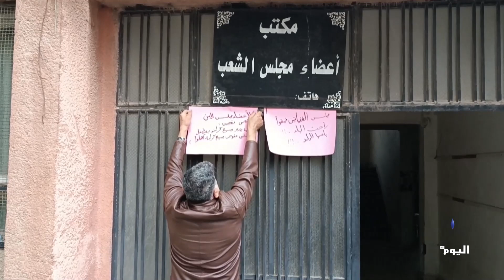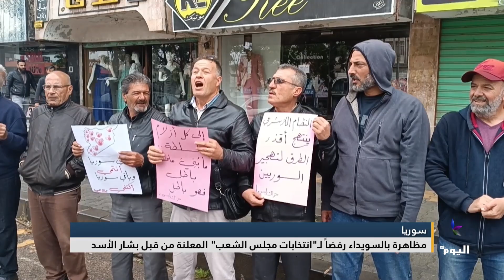مظاهرة بالسويداء رفضاً لـ"انتخابات مجلس الشعب" المعلنة من قبل بشار الأسد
البث الحي / البث المباشر الأعلى مشاهدة

تابعوا قناة اليوم على التردد:
12687_27500 (H) _NILESAT